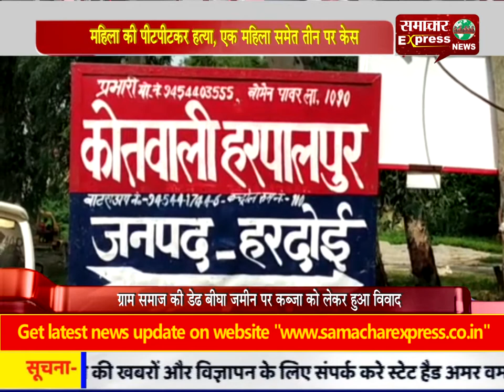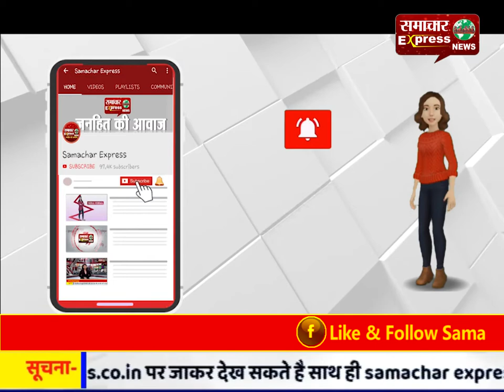महिला की पीट-पीटकर हत्या, एक महिला समेत तीन पर केस